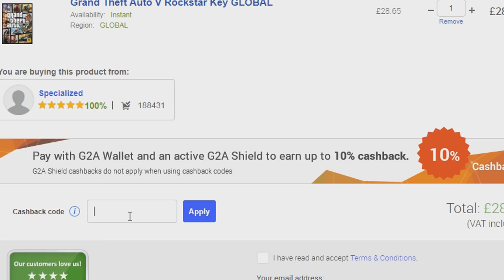FIFA 19 | Newcastle Career Mode | S4 Ep3 - JUVENTUS UCL GAME!!